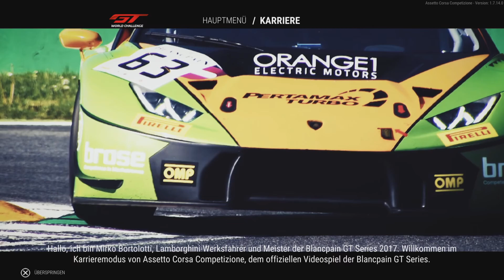Assetto Corsa Competizione_20220902180243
Realistische Rennen jeder Fehler wirt bestraft.
Lasst ger auch ein abo damit hier keine witeren Videos verpasst!

Wer lust hat eine Spende da zu lassen bin ich sehr Dankbar